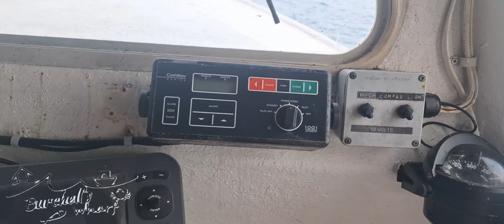what a beautiful day